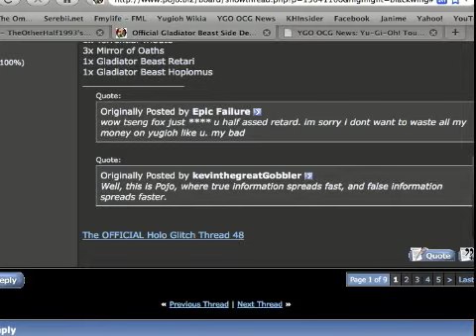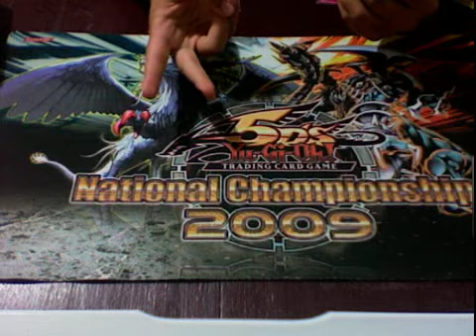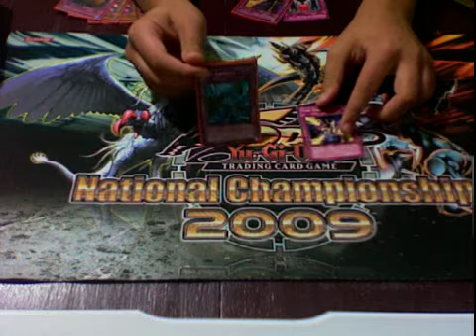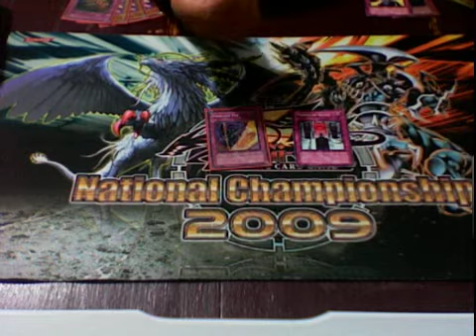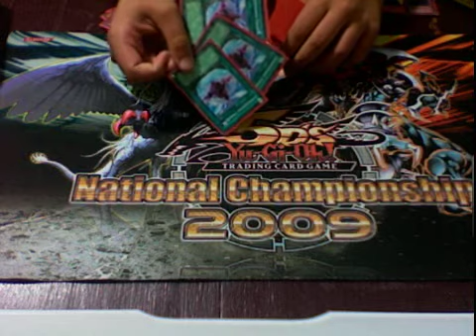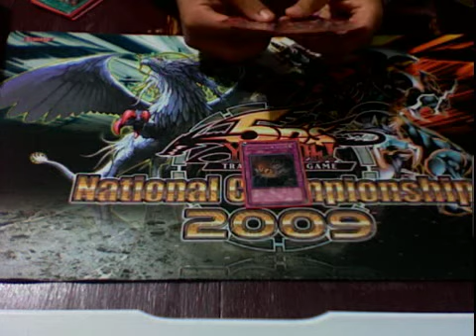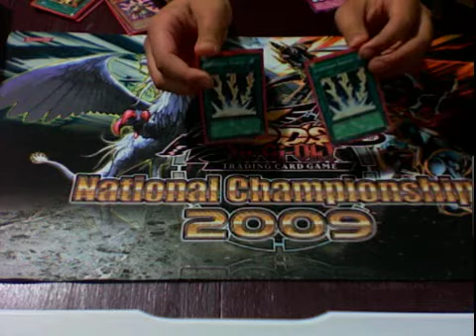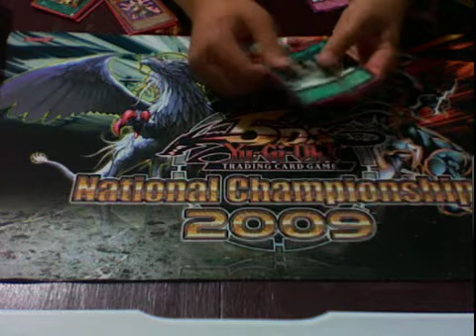Tips & Tricks - Side Decking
Some cards that would be good to side in this format. I didn't cover as much as I'd like to in this one video, so look for Part 2 of "Tips & Tricks - Side Decking" here pretty soon.